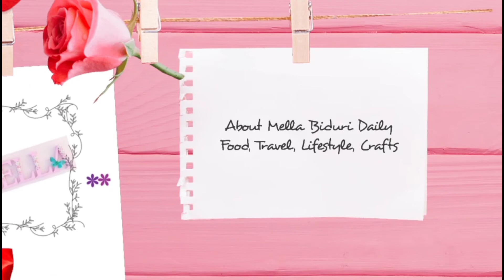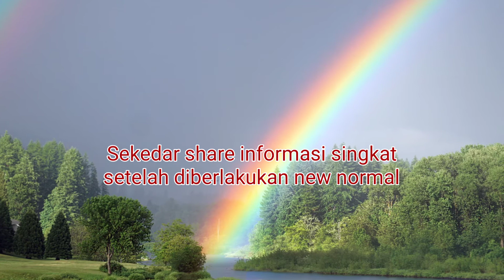KONDISI SETELAH NEW NORMAL